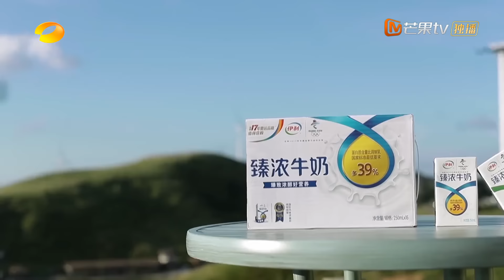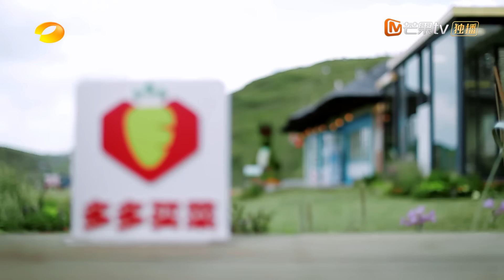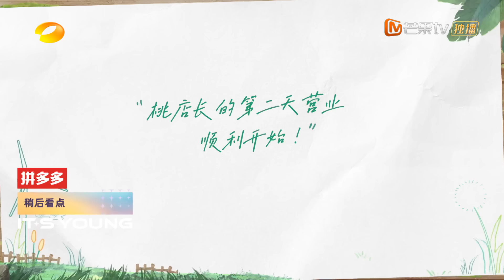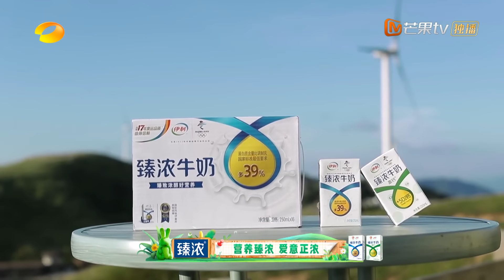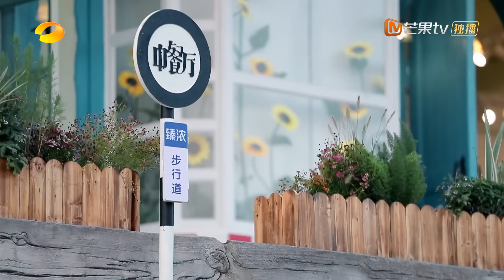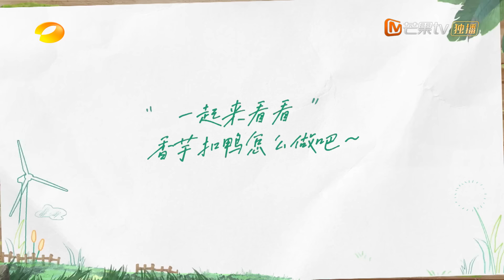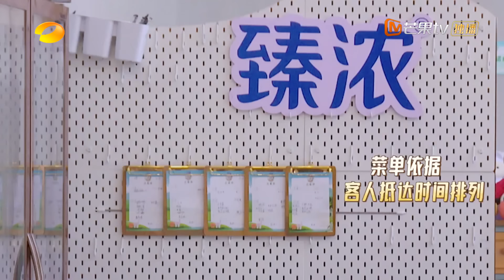《中餐厅6》第8期 完整版：合伙人换岗陈立农尹正接受新挑战！亲子课堂全面更新升级！ The Chinese Restaurant S6 EP8丨MangoTV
有机中餐厅，有趣中国味！8月13日起每周六晚20点【芒果TV热播综艺频道】准时首映节目完整版！加入MangoTV VIP 更多会员专享福利等你来解锁！
CAST：黄晓明/殷桃/尹正/章若楠/陈立农

节目简介：《中餐厅》第六季继续引领传播中国味道，主打“亲子中餐厅”概念，回归大自然，以当地有机食材创造 “新鲜看得见”的健康美味，在自然之间传递温馨家庭氛围。